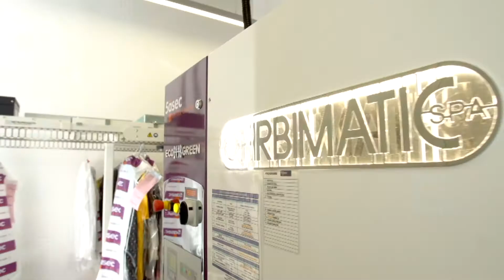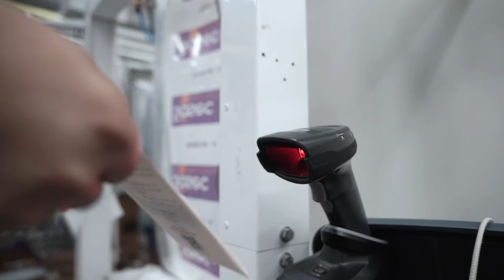5asec - Premium Laundry Services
5asec is the leading premium laundry and dry cleaning service available across Dubai and Abu Dhabi.